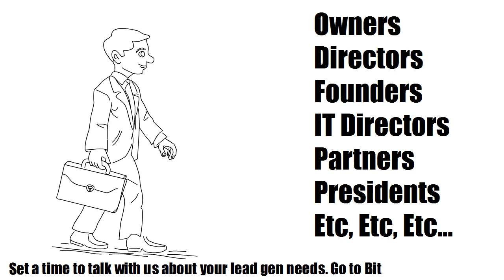Learn how to generate thousands of leads in the Automotive Industry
Generate an incredibly valuable network of thousands of decision makers in the automotive industry. Owners, sales managers, sales people, inspectors. Your choice. Turn these people into real leads. 100% turnkey. Very affordable. Linkedin marketing taken to the next level. Set up a time to speak with us.